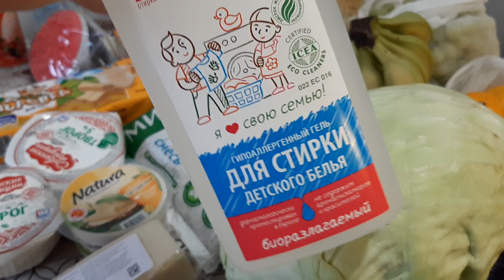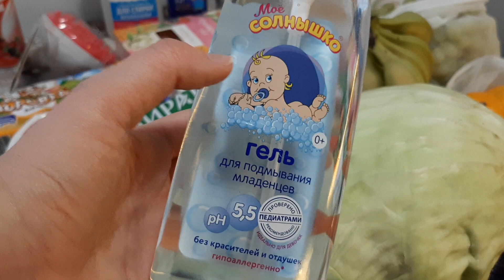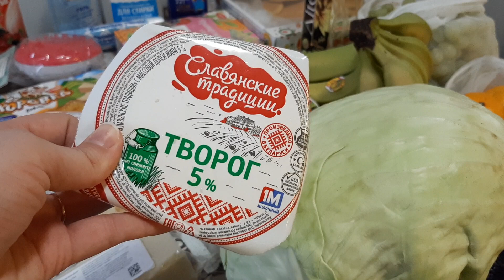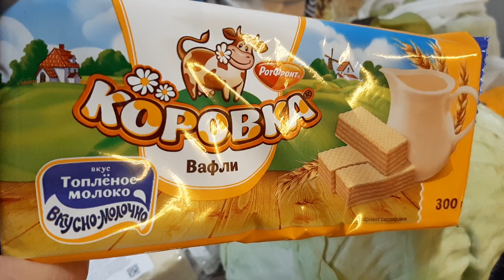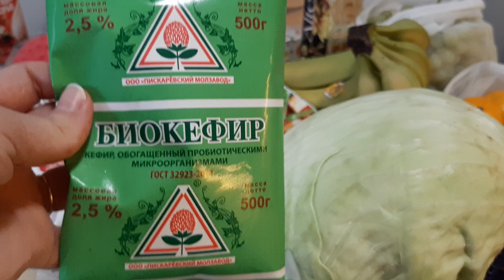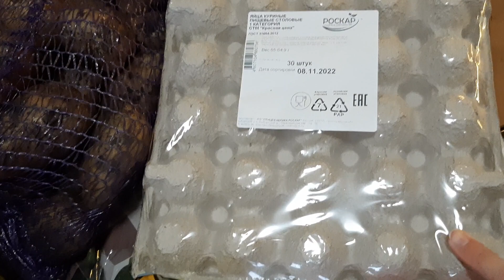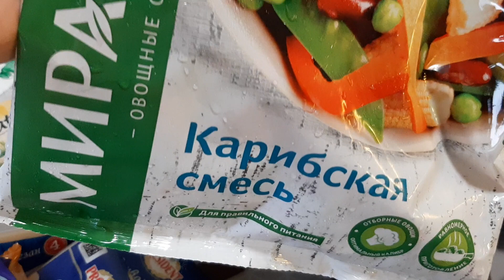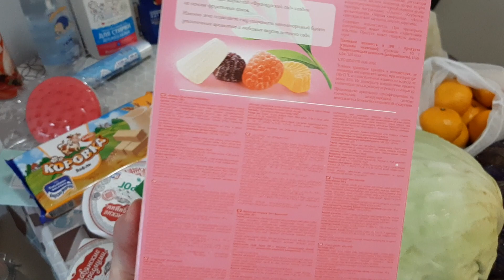Большая закупка продуктов с ценами на 3700 руб Ноябрь 2022 Санкт-Петербург